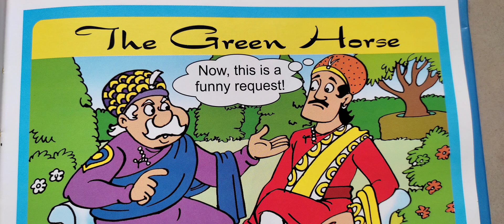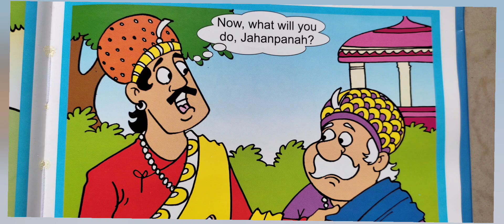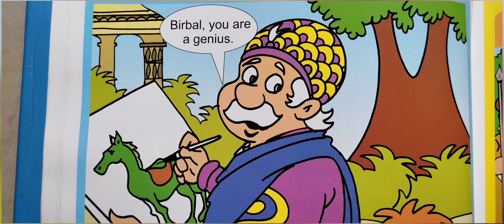the green horse akbar and birbal stories part5#bedtimestories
the green horse
akbar and birbal stories part5